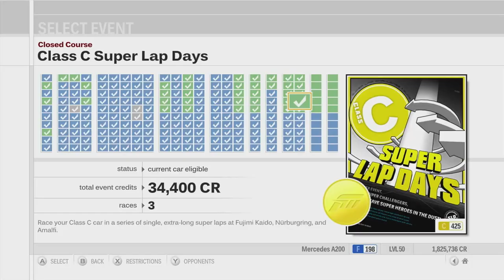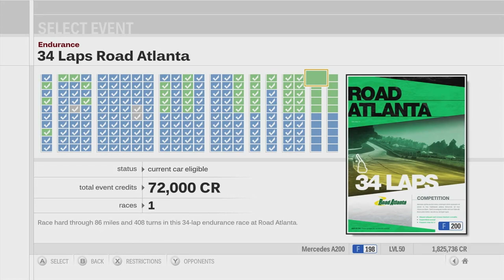Forza Motorsport 3 Playthrough - 34 Laps Road Atlanta - Episode 166